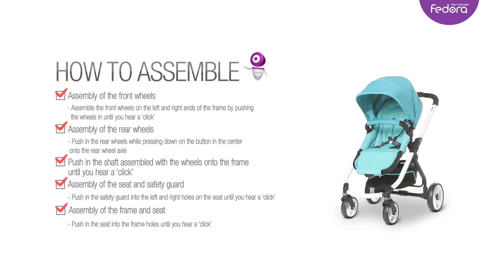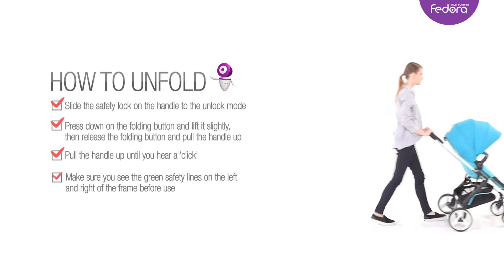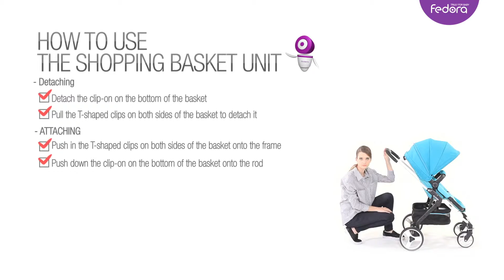2015 Fedora Stroller S7 Demonstration English ver